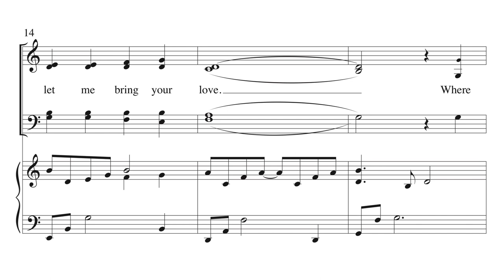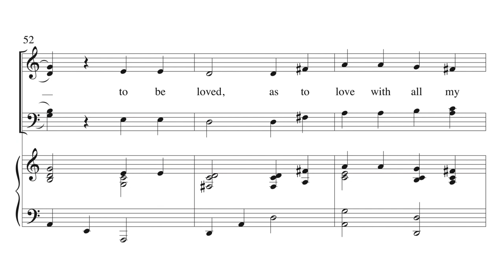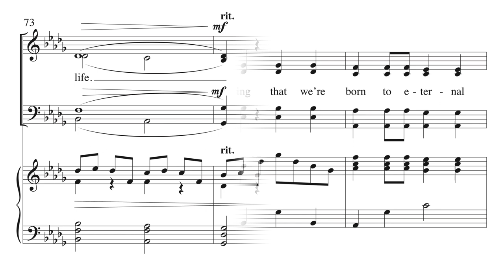Make Me a Channel of Your Peace - arr. Mark Hayes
Code # C6368